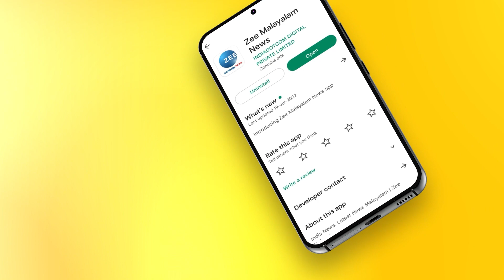Kasargod Food Poison | വിഷ ഭക്ഷണം കഴിച്ച് പെൺകുട്ടി മരിച്ചു | Zee Malayalam News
Kasargod Food Poison | വിഷ ഭക്ഷണം കഴിച്ച് പെൺകുട്ടി മരിച്ചു